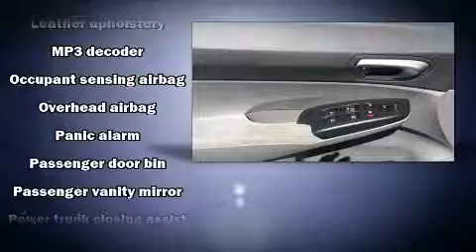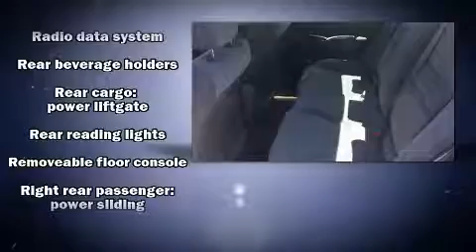2011 Honda Odyssey EX-L in North Smithfield, RI 02896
Anchor Nissan
1041 Eddie Dowling Highway

You can expect a lot from the 2011 Honda Odyssey. It features a front-wheel-drive platform, an automatic transmission, and a 3.5 liter 6 cylinder engine. Honda prioritized practicality, efficiency, and style by including: power trunk closing assist, delay-off headlights, a rear window wiper, power front seats, a built-in garage door transmitter, removable floor console, and a split folding rear seat. Features such as automatic climate control and leather upholstery prove that economical transportation does not need to be sparsely equipped. Storage solutions are integrated throughout the interior, demonstrating thoughtful attention to detail. Third row seats provide an even greater maximum passenger capacity. For drivers who enjoy the natural environment, a power moon roof allows an infusion of fresh air. Premium sound drives 7 speakers, providing you and your passengers a sensational audio experience. Honda ensures the safety and security of its passengers with equipment such as: dual front impact airbags with occupant sensing airbag, head curtain airbags, traction control, anti-whiplash front head restraints, a panic alarm, and 4 wheel disc brakes with ABS. Brake assist technology provides extra pressure when applying the brakes. We pride ourselves on providing excellent customer service. Please don't hesitate to give us a call.